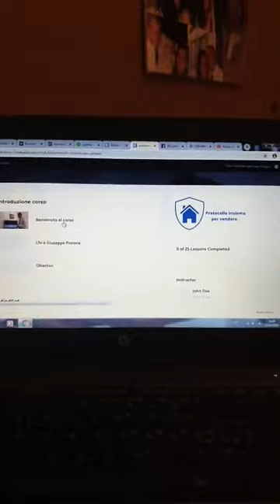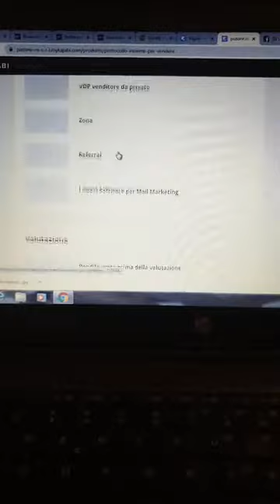Agenti immobiliari.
Diventa un agente immobiliare di successo